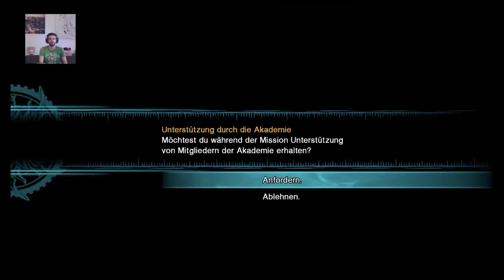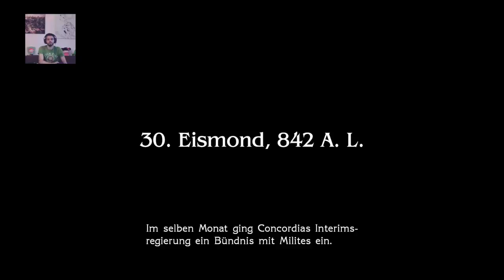Final Fantasy Type-0 HD Playthrough [Teil 5] - Deutsch / German | PS4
Unser Lets Play zu Final Fantasy Type 0 HD für die PS4. Seb spielt Final Fantasy Type 0 HD einmal komplett ohne Vorkenntnisse durch. Begleitet ihn bei seinem Quest über die nächsten Wochen. Die Story nimmt deutlich Fahrt auf, als Friedensverhandlungen scheitern.

Diese Aufnahmen entstammen unserem Live-Stream auf Twitch. Wann wir genau streamen, erfahrt ihr in unserem Streaming-Plan